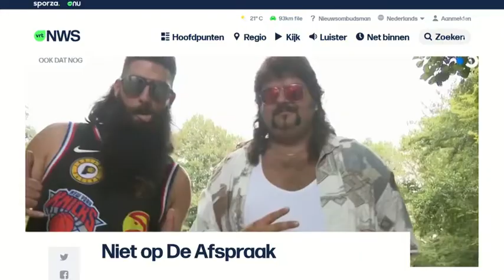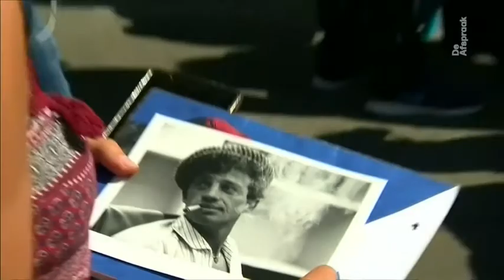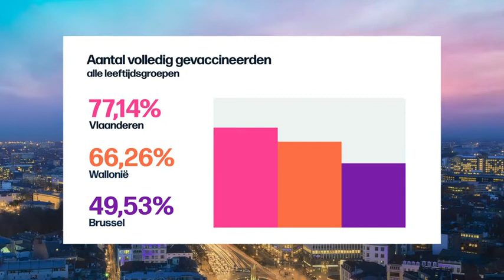VRT | De afspraak - maandag 6 september 2021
01:03 Kinderen op straat
11:05 Vivaldi: bont en blauw?
25:30 Niet op De Afspraak
26:57 Coronapas in Brussel

De vaccinatiepas zit eraan te komen in Brussel. Is dat een goed idee of niet? Dyab Abou Jahjah is er niet helemaal zeker van, hij geeft in Brussel les aan de jongeren waarover het gaat. Nog een probleem in Brussel zijn de tientallen kinderen die er moederziel alleen op straat leven. 10 of 11 jaar oud vaak, en er komen er blijkbaar meer en meer. Sofia Mahjoub van Child Focus zegt dat een oplossing niet evident is. Noël Slangen heeft zijn twijfels over de Vivaldi-coalitie. Hij gelooft bijvoorbeeld niet dat de regering de pensioenkwestie zelf nog opgelost krijgt, maar komt met andere oplossingen.